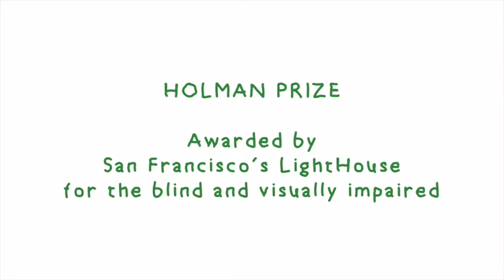Australian defence force catering trainees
Melbourne Cup